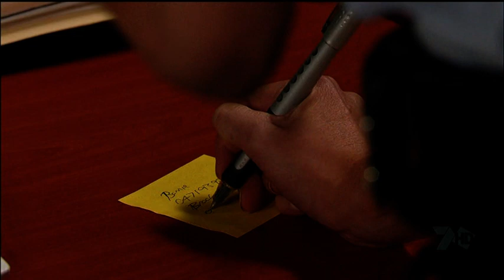Home & Away - Esther Anderson as Snr. Const. Charlie Buckton. (Part 72).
This is an edited segment of an episode of 'Home & Away' which follows Esther Anderson's role as Senior Constable Charlie Buckton.